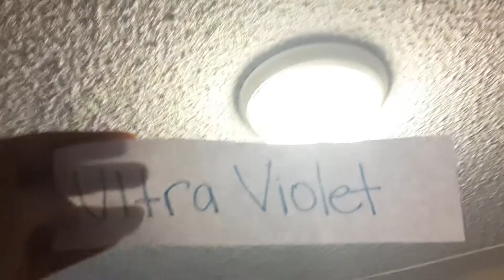Electromagnetic Spectrum Song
How we study ... how do  you study? 😉